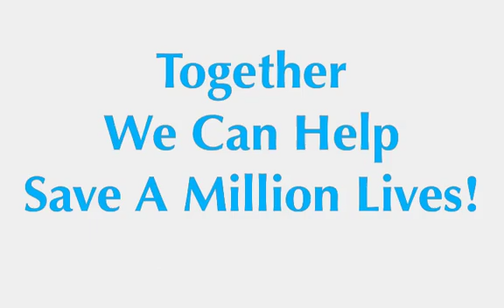Family Planning & Genetics in Sickle Cell Anemia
This set of educational videos is designed to help free you from the pain caused by sickle cell anemia so you can regain your energy and lead a more normal life.
The following 8 videos will address the 4 major contributing factors to your pain and lack of energy:

Video 1 -- What Causes the Pain in Sickle Cell Anemia?  This video is foundational to understanding the underlying cause of most of the pain associated with sickle cell anemia.

Video 2 -- The Importance of Nitric Oxide in Sickle Cell Anemia!  Proper nitric oxide production is critical in reducing the pain and improving your energy.  It all centers on the health of your endothelial cells.

Video 3 -- How ProArgi-9 Plus Addresses Proper Nitric Oxide Production!  ProArgi-9 Plus is a unique and clinically proven product that actively repairs and nourishes your endothelial cells to improve their ability to properly produce nitric oxide to aid those with sickle cell anemia.

Video 4 -- Two Additional Complications Not Properly Addressed in Sickle Cell Anemia!  These two complications have a significant impact on your health.  When you properly address the destructive nature of the enzyme arginase and the short life span of sickle cells, you can significant impact your lack of energy.

Video 5 -- What's the Answer to the Pain and Lack of Energy in Sickle Cell Anemia!  ProArgi-9 Plus helps to address the 4 major contributing factors to the pain and lack of energy associated with sickle cell anemia.  Learn how ProArgi-9 Plus repairs the endothelial cells, improves nitric oxide production, bypasses the negative effects of arginase, and helps facilitate the production of red blood cells.

Video 6 -- Foods That Contain L-Arginine, L-Citrulline, and Folic Acid!  This video helps you understand which foods are good choices and how much food you need to consume for a therapeutic effect in improving your nitric oxide production.

Video 7 -- Food versus Supplementation for L-Arginine and L-Citrulline!  This video examines the cost of supplementation versus food so that you can best use your dollars to improve your energy and reduce your pain.

Video 8 -- Family Planning and Genetics in Sickle Cell Anemia!  Those with sickle cells are often concerned about passing on their genetic disorder to their offspring.  This video helps you understand the potential genetic combinations and the level of risk to your offspring.

Dan Hammer -- Helping to Save a Million Lives So They Can Enjoy Life to the Fullest!